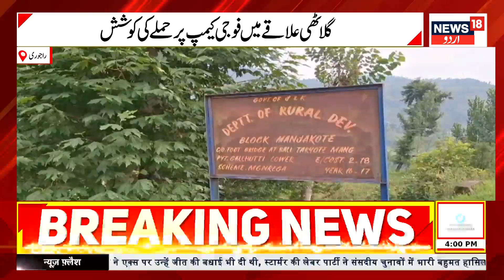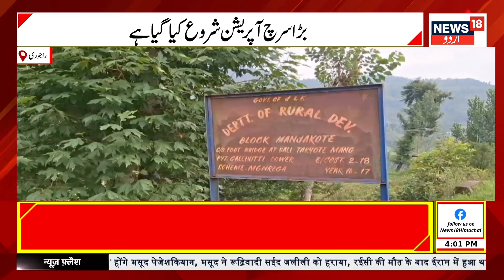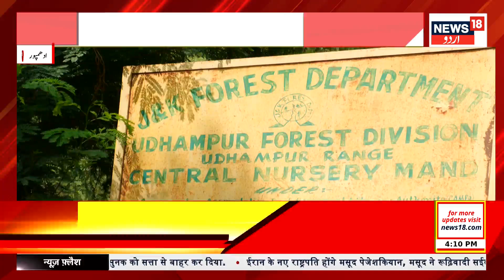Kashmir News: جموں کشمیر میں انکاؤنٹر | Kulgam Encounter News | Srinagar | News18 Urdu